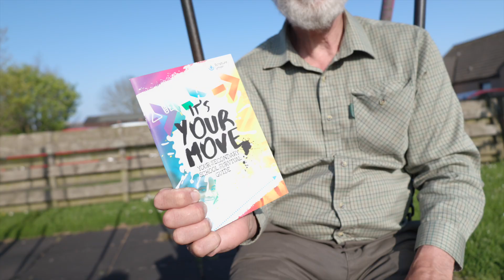What is BCYT?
Find out who we are and what we do!
produced by BCYT 2024

Attribution:
paint image by onlyyouqj on Freepik